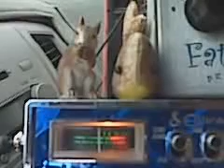28 & 016 Boom Boom.3GP